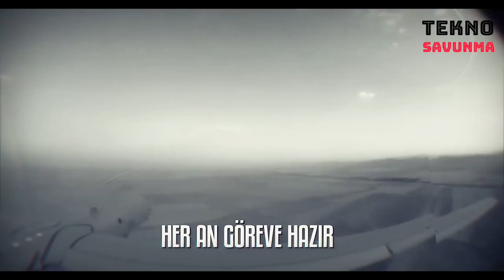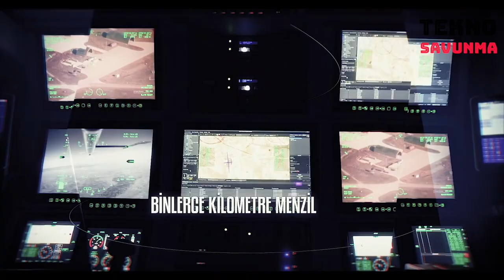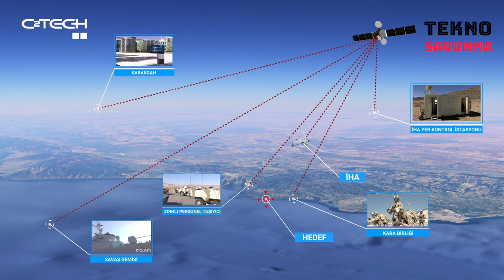İHA - SİHA'lara sınırlar kalkıyor - Satellite control capability for all UAVs - Bayraktar TB2 - Anka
Milli İHA’lar sahada kullanılırken, Türk savunma sanayisi bu araçların kritik alt sistemlerini yerlileştirmek için çabalarını devam ettirdi.

Savunma sanayinde geliştirilen su kritik bileşenlerden biri de uydu haberleşme terminali olarak belirlendi.

Uydu teknolojileri alanında faaliyet gösteren teknoloji şirketi CTech, uydu kontrol yeteneğine sahip Anka-S’in ihtiyaçlarını karşılamak için çalışmalara başladı. Yerli uydu haberleşme terminalini geliştiren CTech, 15 terminali TUSAŞ’a iletti. Kalan terminaller de 2021 içinde teslim edilecek.

ANKA’lardaki muadil ürünlerin yerini alacak yerli terminalle, bu alandaki bağımlılık sonlanacak.

Bu entegrasyonla, İHA’lar üzerindeki bir alt sistemin daha yerlileştirme ve millileştirme süreci başarıyla tamamlanmış oldu.

Uydu haberleşme terminali, İHA ve SİHA’lara uydudan kontrol kabiliyeti kazandırıyor. Bu sayede görüş hattı ötesinde, gece ve gündüz şartlarında otonom uçuş ve seyrüsefer yapılabiliyor.

Yerli uydu haberleşme terminalinin, TUSAŞ’ın yüksek faydalı yük taşıyabilen İHA’sı Aksungur’da da kullanılması hedefleniyor.

Geliştirilen yeni ve ultra kompakt sistemler sayesinde,  nispeten daha küçük taktik İHA’lar Bayraktar TB2 ve Vestel Karayel’e de uydu haberleşme imkanı kazandırılabilecek. Böylece bu platformlar da yeri sistemlerle sınır olmaksızın operasyon yeteneği kazanacak.

Satellite control capability for all UAVs

While the national UAVs were used in the field, the Turkish defense industry continued its efforts to localize the critical subsystems of these vehicles.

One of the water critical components developed in the defense industry was determined as the satellite communication terminal.

CTech, a technology company operating in the field of satellite technologies, started working to meet the needs of Anka-S, which has satellite control capability. Developing the domestic satellite communication terminal, CTech has forwarded 15 terminals to TAI. The remaining terminals will be delivered in 2021.

With the domestic terminal that will replace the equivalent products in ANKA, the dependency in this area will end.

With this integration, the localization and nationalization process of another subsystem on UAVs has been successfully completed.

Satellite communication terminal provides UAVs and SİHAs with satellite control capability. In this way, autonomous flight and navigation can be performed in day and night conditions beyond the line of sight.

The domestic satellite communication terminal is aimed to be used in Aksungur, TAI's UAV that can carry high payloads.

Thanks to the new and ultra-compact systems developed, satellite communication facilities will be provided to the relatively smaller tactical UAVs Bayraktar TB2 and Vestel Karayel. Thus, these platforms will gain the ability to operate without restriction to local systems.